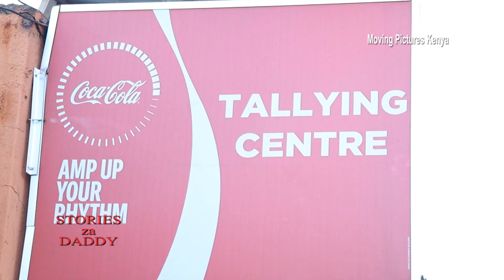Isaya Mwinamo - Legendary Kenyan Sound Engineer Who Recorded Africa's Biggest Hits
In this weeks edition of Stories za Daddy, we bring you the story of Isaya Mwinamo, the legendary sound engineer who recorded some of Africa's biggest hits such as Sina Makaso, Embakasi, Charonyi ni wasi, Amakuru among others. Some of the biggest artists he recorded included Les Wanyika, Simba Wanyika, Mbaraka Munshehe, Maroon Commandoes, Lipua Lipua, Verkys, Mangelepa, Samba Mapangala among others.